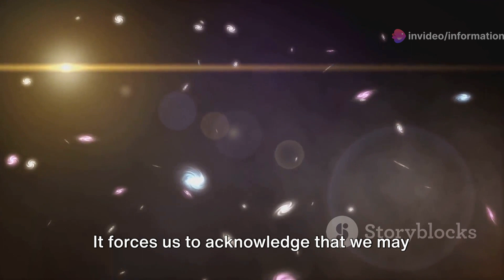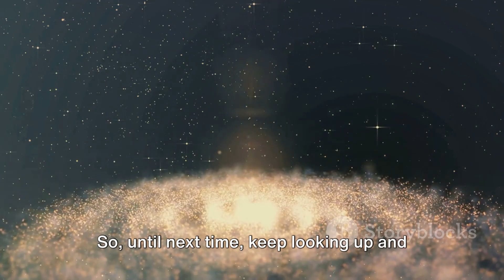There Are Thousands of Alien Empires in The Milky Way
00:00:00  The Realm of Alien Empires

00:01:26  The Search for Extraterrestrial Life

00:02:02  The Quest for Understanding